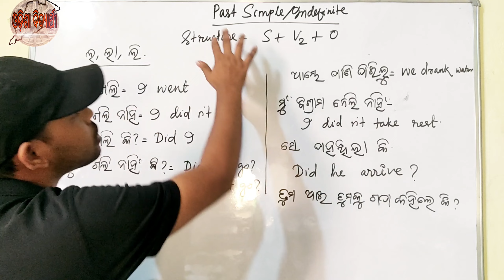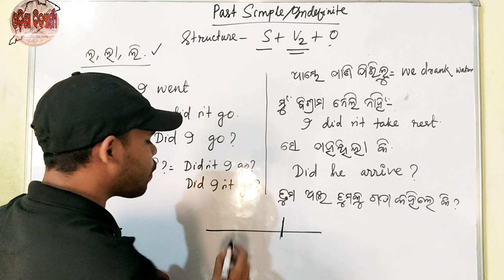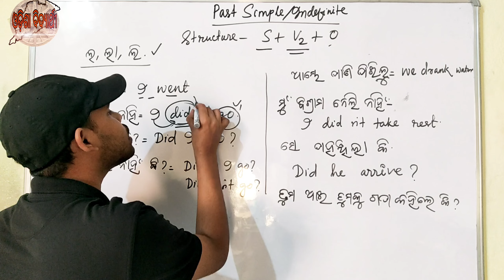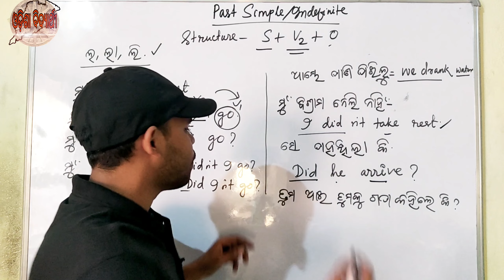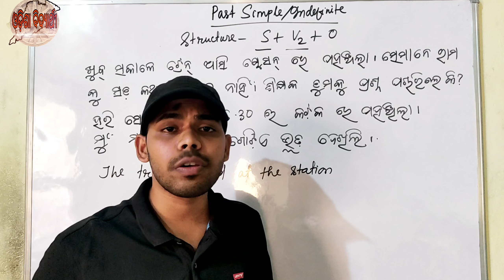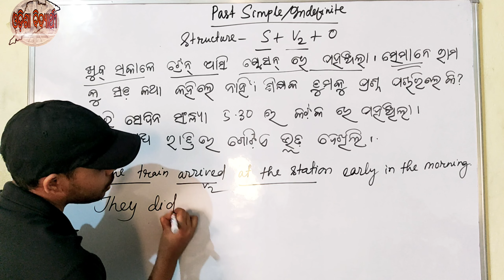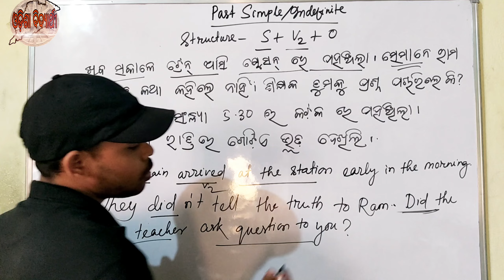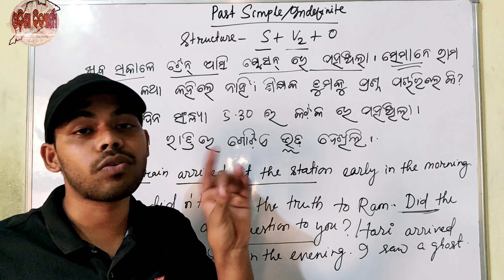Odia to English Translation By Using Past Indefinite Tense for Jail warder & OTET |Spoken English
✔️ Topic Name: Odia to English Translation By Using Past Indefinite Tense
✔️ Topics Covered in This Video:Odia to English Translation By Using Past Indefinite Tense for Jail warder & OTET |Spoken English

 Translation from Odia to English

1. Spoken English in Odia
 2. Learn spoken English through odia
 3. Best spoken English class in odia
4. Odia to English translation
5. English to Odia Translation
6. Spoken English Channel Odia
7. Odia spoken English Channel
8. Learning spoken English in odia
 9. Spoken English odia
 10. Spoken English odia episode
 11. Daily use sentence in odia
 12. Best learning spoken English in Odia
13. English speaking Oriya translation
14. Daily use Short sentences
15. Odia to English translation
16. English to odia translation
17. Translation in Odia
18. Learning English speaking
19. Translation odia to English
20. Easy English Odia speaking
 21. Best spoken English in Odia
22. Odia to English translation easy tricks
23. Odia to English spoken English trick
 24. Spoken English Odia video
25. Spoken English translation Odia medium
 26. Spoken English By Odisha vidyarthee
27. Spoken English Odia
 28. English speaking Odia
 29. English speaking words Odia
30. English speaking practice Odisha
31. Spoken English in one day
32. English grammar in Odia
33. English Odia word book
34. English Odia meaning
35. English Odia Shiksha
36. Odia English sikhya
37. Odia English spelling
 38. Odia English dictionary
 39. English to Odia spoken English easy
40. ODISHA VIDYARTHI